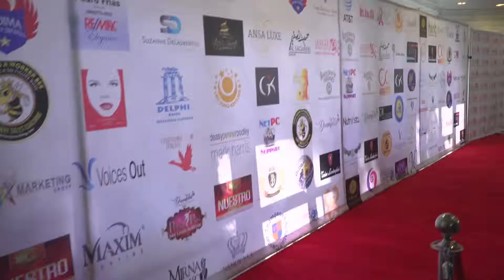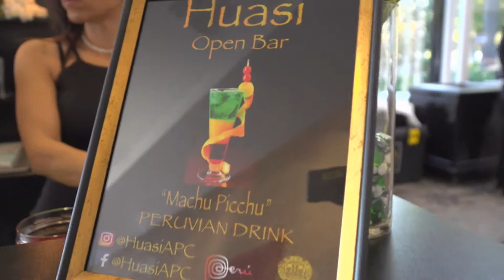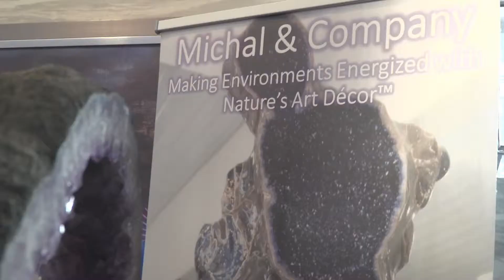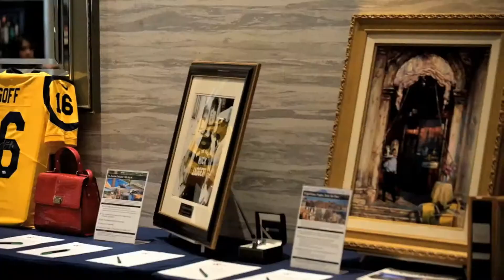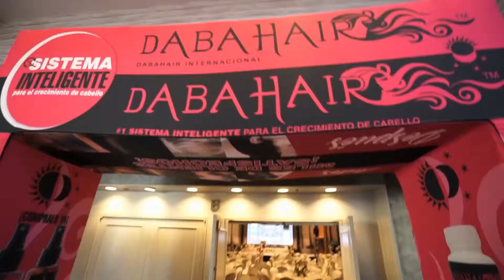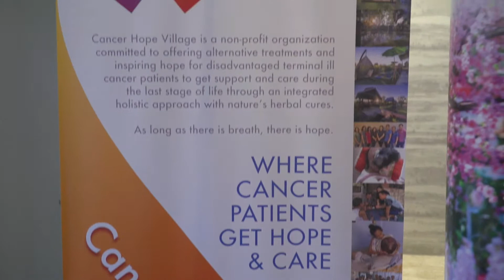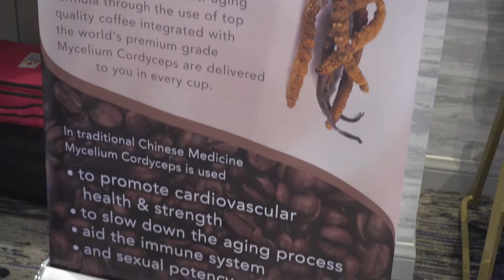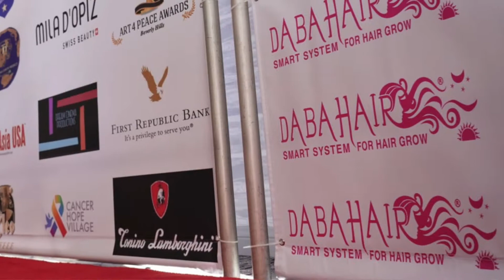Luxury OscarViewing Gala 2019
luxury viewing gala 2019 at universal Hilton Hotel